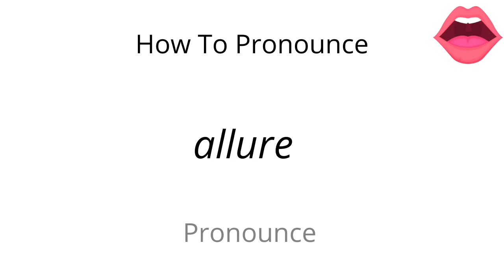How to pronounce allure